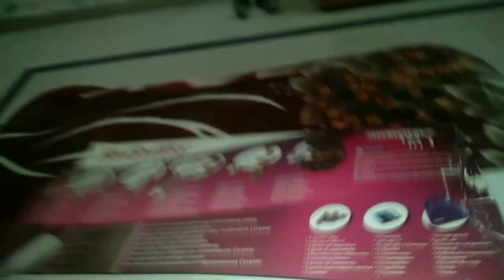Gifts for my friend's mehndi 💕